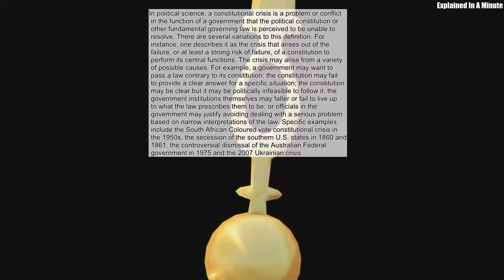In Political Science A Constitutional Crisis Is A Problem Or Conflict In The Function Of A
In political science, a constitutional crisis is a problem or conflict in the function of a government that the political constitution or other fundamental governing law is perceived to be unable to resolve. There are several variations to this definition. For instance, one describes it as the crisis that arises out of the failure, or at least a strong risk of failure, of a constitution to perform its central functions. The crisis may arise from a variety of possible causes. For example, a government may want to pass a law contrary to its constitution; the constitution may fail to provide a clear answer for a specific situation; the constitution may be clear but it may be politically infeasible to follow it; the government institutions themselves may falter or fail to live up to what the law prescribes them to be; or officials in the government may justify avoiding dealing with a serious problem based on narrow interpretations of the law. Specific examples include the South African Coloured vote constitutional crisis in the 1950s, the secession of the southern U.S. states in 1860 and 1861, the controversial dismissal of the Australian Federal government in 1975 and the 2007 Ukrainian crisis.
Source: Wikipedia